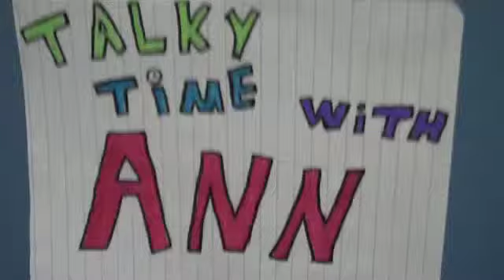Talky Time with Ann: episode 3